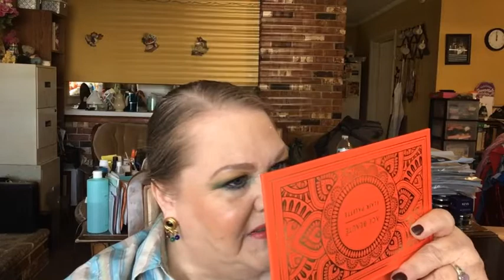womenwhocollab, 11-24-22 Ace Beaute Flair Palette & My partner this week is Lesley!!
Hey everybody!  Happy Thanksgiving y'all!  I'm so glad that my partner Lesley  @Hillbillycreativity chose this palette and these shades for me this week.  I had fun creating this look, and I absolutely love the blues and greens together on my eyes!!  I've been wanting to use this palette this Fall season and I will be using it some more!  Let me know down in the comments what shades you would like to see!  Thanks to all the ladies in this Collab for all the fun!  Please check out their videos below as I add them to the list.  TFW!!  xoxo

The palette I used today is on sale for only $9.99

🎁You must be publicly subscribed to me on YouTube AND follow me on Instagram, leave an appropriate comment with the secret word, have a US address and be 18 years old.
🎁Have a YouTube account for a minimum of one year with your profile pic displayed in the little circle on your YouTube Home Page and your IG page.
🎁Only one entry per person, per household allowed, no dupes or fake accounts.
🎁YouTube is not responsible for any giveaway, and I paid for all these products myself or got them in subscription boxes.
🎁I reserve the right to throw out any entry that I suspect is cheating.
🎁Once the giveaway ends, I will post the winner on my Community Tab within 1-2 days afterwards unless otherwise specified.
🎁The winner will have 48 hours to claim their prize in the comments of the post, or I will draw another winner.
🎁Once the package is in the mail, the Post Office is responsible for the timely and safe delivery and if there's anything that is damaged, lost or stolen, I cannot replace the item(s).

Also, there might be a sneaky giveaway or two also so be sure to watch all of my videos!!

SISFANTASTIC15

Be anxious for nothing, but in everything by prayer and supplication, with thanksgiving, let your requests be made known to God; and the peace of God, which surpasses all understanding, will guard your hearts and minds through Christ Jesus.

Philippians 4:6-7

Laurie Latimer

I will be happy to receive any beauty and skincare products you want to send to me for review. 🛍💖🏵👜